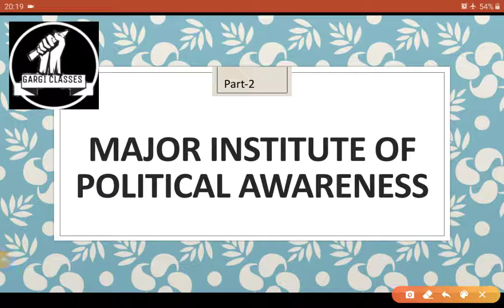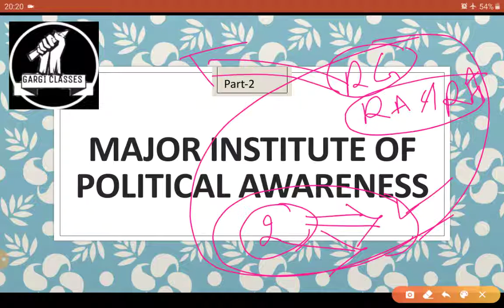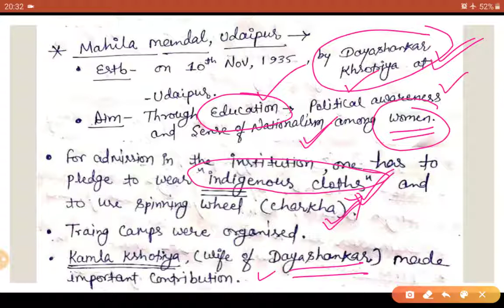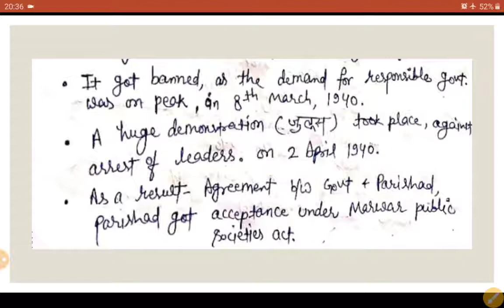Rajasthan History | L-46 | Political Institutions in Rajasthan (P-2) | For RAS, RPSC,REET.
Political awareness in Rajasthan in Modern History.
Major Political Institutions In Rajasthan,
Political Awareness in Rajasthan-

Khandalai Ashram, Dungarpur.
Jeevan Kutir, Vanasthali.
Desh Hiteshini Sabha, Udaipur.
Pratap Sabha, Udaipur.
Mahila Mandal, Udaipur.
Marwar Lok Parishad, Jodhpur.
Rajputana Deshi Rajya Parishad, Jodhpur.
Rajasthan vidyapith, Udaipur.
Rajasthan Harijan Sewa Sangh.
Vidhya Pracharini Sabha, Bijoliya.
Sarva Hitkarini Sabha, Churu.
Siksha Kutir, Vanasthali.

etc.

1. History of Rajasthan in English

2. Rajasthan Geography in English

3. World Geography for RAS-RPSC

4. Rajasthan Art and Culture in English

5. Editorial Discussion-